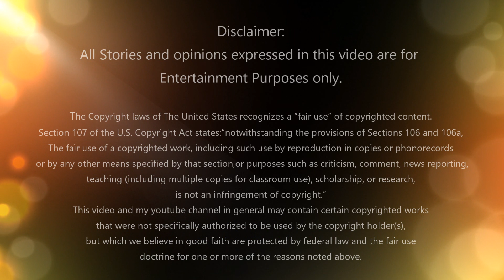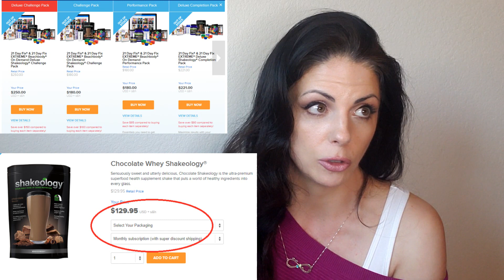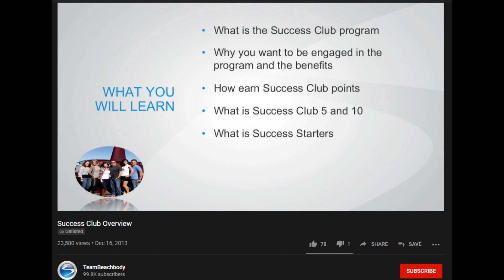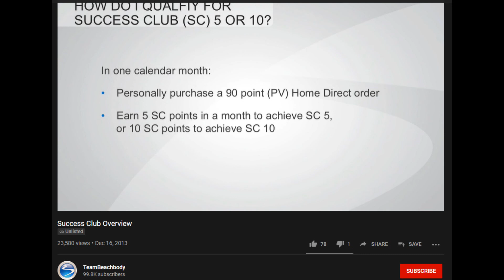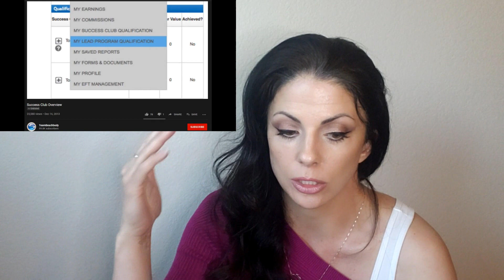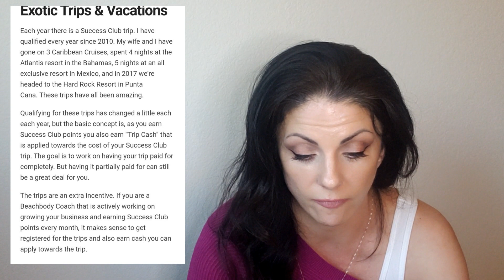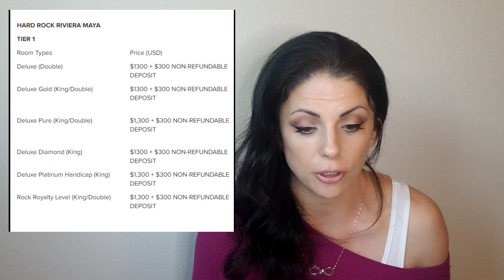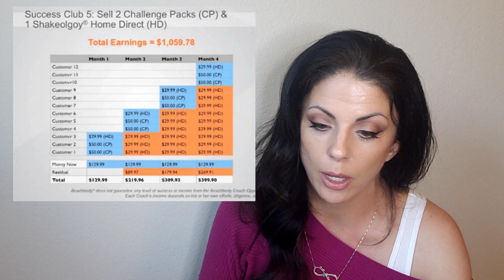Becoming a Beachbody Coach: Success Club (and why it's not worth all the hype) | Anti-MLM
SUPPORT YOUR LOCAL YOUTUBER! Other Ex-Beachbody Huns you may want to watch!

Video Editing Software PowerDirector 16.0